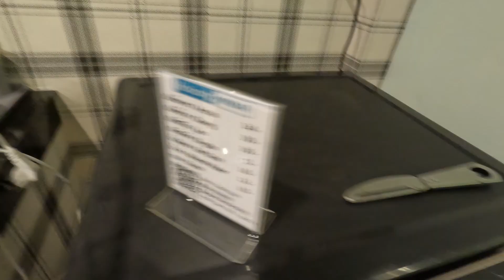Penang to Chumphon in ONE DAY! 600+ KM! OF HELL!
In this video we show you the INCREDIBLE 600+ KM journey from Penang Malaysia to Chumphon Thailand by land. This was an unbelievable trip and not for the faint of heart or patience. Even i found myself wanting to cry towards the end...INSANE! But it saved an AMAZING amount of money as well so if you are on a budget or just hate flying like i do then THIS is the ultimate guide for you!

I also offer travel guide services at an affordable price, in case you need to be prepared and would like to know more about a certain city or country before heading there, to utilize your vacation time to it's fullest potential! Drop me an email below!

00:00 Introduction
01:50 Hat Yai, Thailand
03:02 sim cards
03:45 food
07:32 train station
08:05 the train!
08:58 losing my mind on the train
10:15 hotel tour

crossing the border to thailand,land border crossing thailand,penang to thailand,penang to thailand border by car,penang to thailand border by train,penang to thailand public transport,thailand public transport,thailand train,hat yai to chumphon,how to travel thailand,long journeys,penang to chumphon,border crossing hell,public transportation hell,dimitris travel and tips,thailand by train,thailand by train from malaysia,cheapest way to get to thailand